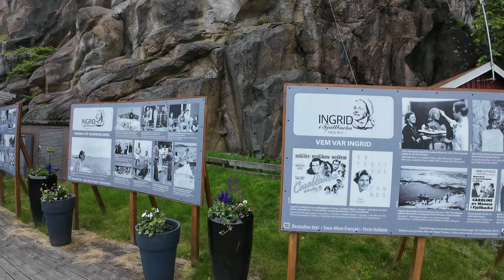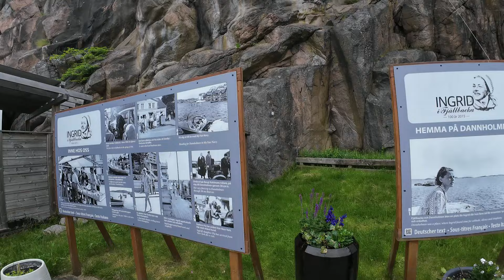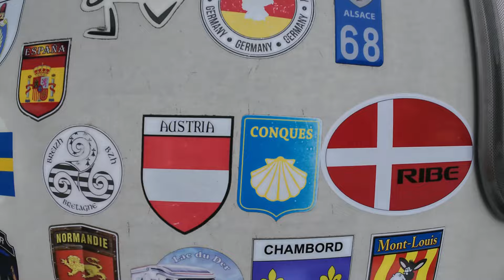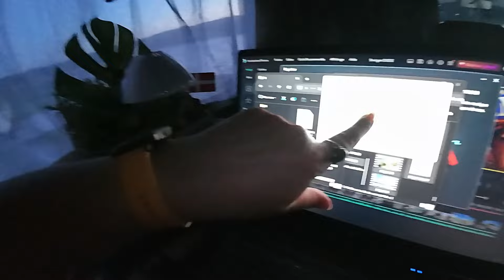SUEDE Fjallbacka : merveilleux Fjord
Fjällbacka, un joyau de la Suède

Nichée sur la côte ouest de la Suède, la ville pittoresque de Fjällbacka est une toile vivante, peinte avec les couleurs vibrantes de ses maisons en bois et le bleu scintillant de son port accueillant. C’est ici que l’icône du cinéma, Ingrid Bergman, a trouvé refuge loin des projecteurs, et son héritage perdure à travers des photographies et des hommages qui ornent ce lieu magique.

Le Charme du Camping de Hamburgsund

Notre aventure nous a menés au petit camping de Hamburgsund "RORVIKS FAMIL CAMPING", un coin de paradis où la terre rencontre l’eau. Ici, chaque réveil est une symphonie de vagues douces et de brises marines, un lieu où la nature embrasse l’âme et invite à la sérénité.

À Vélo dans le Village

La découverte continue avec une balade à vélo à travers le village, où chaque coup de pédale nous rapproche de l’essence même de Fjällbacka. Près des cabanes de pêcheurs, témoins silencieux des récits marins, nous longeons un fjord majestueux, où l’eau reflète le ciel comme un miroir, capturant l’esprit libre de la Suède.

C'est beaucoup de travail, un petit encouragement fait très plaisir et c'est gratuit pour vous :)